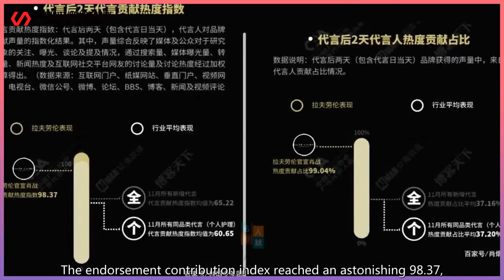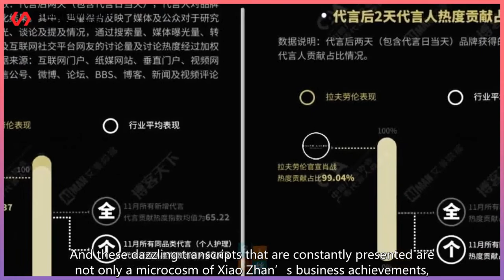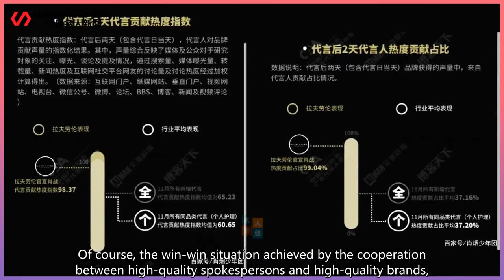wonderful! Xiao Zhan’s 27th endorsement effect report was released during the year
Celebrity News Today 247 2021/12/12 : wonderful! Xiao Zhan’s 27th endorsement effect report was released during the year ...
 wonderful! Xiao Zhan’s 27th endorsement effect report was released during the year, and once again